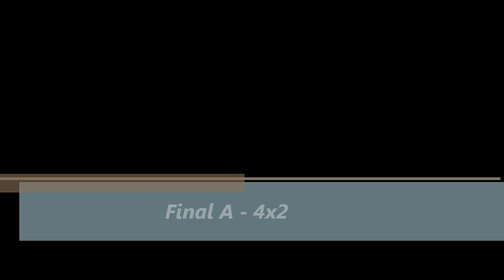Final A 4x2